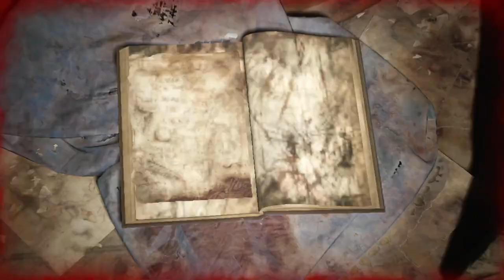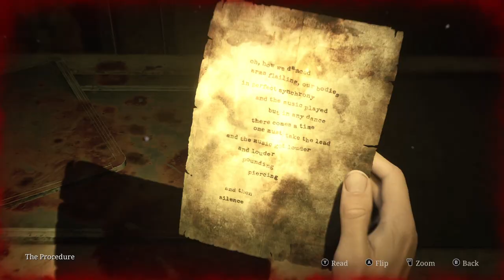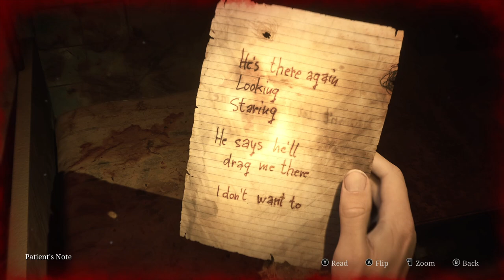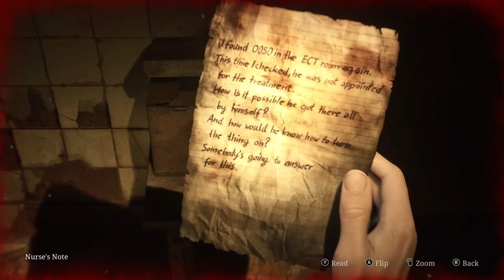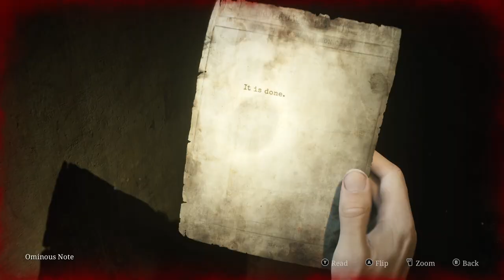Escaping the NIGHTMARE HOSPITAL...